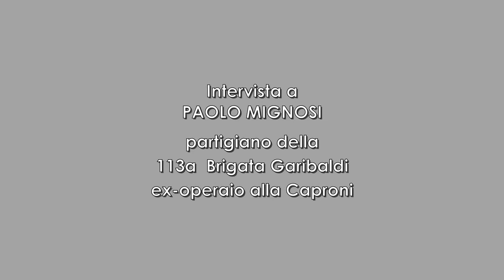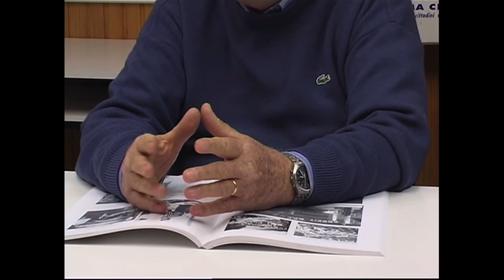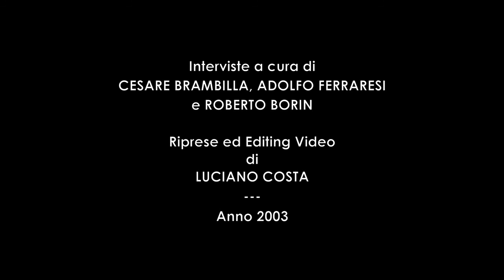7 INTERVISTA Paolo MIGNOSI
7. PAOLO MIGNOSI
Nato a Palermo il 19 marzo 1924 – deceduto a Brugherio il 7 febbraio 2013.
Partigiano della 113a Brigata Garibaldi SAP
Croce al Merito di Guerra.

PROFILO
Siciliano di origine, dal 1968 visse a Brugherio fino al decesso. Negli anni della guerra di Resistenza aveva militato nella 113a Brigata Garibaldi, con la quale condusse a termine varie azioni a partire dall’estate 1944, soprattutto nella zona sud ovest di Milano e a Corsico.
Il 24 Aprile del 1945, prese parte a un’azione nel quartiere milanese di Niguarda (quartiere che venne liberato la sera prima del 25 Aprile) dove i partigiani riuscirono a disarmare un posto di blocco fascista e si impossessarono di tre mitra, due fucili, una pistola Beretta e una coperta militare. Il pomeriggio dello stesso giorno tenne alcuni comizi in fabbriche della Barona, per convincere gli operai all’insurrezione popolare in programma il giorno dopo, con la definitiva cacciata dei nazifascisti.
Il 25 Aprile, a Ronchetto sul Naviglio, prese parte a uno scontro a fuoco contro una pesante autocolonna tedesca in ritirata. Nell’azione, persero la vita tre partigiani e Paolo Mignosi rimase ferito.

L’INTERVISTA
Mignosi partecipò alla resistenza a Milano e dintorni. La sua scelta di aderire alla resistenza avvenne in ambito operaio. Vide antifascisti bastonati nel ventennio. Scelse la resistenza per amor patrio avvinto dalle lotte risorgimentali. I nemico di sempre (la Germania) era diventato padrone in casa nostra. Subito dopo l’8 settembre, capì bene che la guerra non era finita, continuava. In fabbrica, alla Caproni dove lavorava, c’erano armi e munizioni. Mignosi e altri resistenti le presero e le portarono a Cernobbio in attesa degli ordini del comando di Milano di resistenza ai tedeschi. L’ordine non arrivò, nascosero le armi e rientrarono a Milano alla spicciolata. Qualcuno di loro fu catturato e fucilato al campo Giuriati, incluso Giovanni Cervi, dirigente della Caproni. Mignosi non rientrò subito in fabbrica e se la cavò. Pochi giorni dopo, rientrato in fabbrica, cercò alcuni compagni coi quali si recò a Erba per aderire alle prime formazioni partigiani di Giustizia e Libertà. Con loro, iniziarono le prime azioni di disturbo. Poi, per un periodo, dovette assentarsi per problemi di salute. Rientrato, prese contatti con la 113a Brigata Garibaldi. Poi la sua attività partigiana continuò senza interruzioni fino alla liberazione. In uno scontro a fuoco contro una colonna tedesca che fu poi fermata a Ronchetto sul Naviglio, morirono tre partigiani della 113a SAP e Mignosi fu ferito. Scavalcò un reticolato e si trovò ospite di una famiglia della zona Barona. Bloccato a letto, non gli fu possibile condividere la gioia della popolazione nelle giornate della liberazione. Attese i giornali dell’Italia libera come l’ossigeno. Da dopo l’8 settembre non andò più in Fabbrica fino alla liberazione. Poi, rientrò dopo il 25 aprile. Quando andò a Erba, prese il contatto con Otto, che morì a Mauthausen. Il giorno dopo il suo ricovero nella famiglia della Barona, suo padre venne a trovarlo. Fu curato nei giorni successivi da un medico della 113a. La Caproni, dopo la liberazione, fu gestita dai lavoratori e cambiò produzione riparando mezzi pesanti come camion lasciati dagli alleati, vagoni ferroviari, ecc. finché fallì. Il tentativo fu quello di trasformare l’industria bellica in industria di pace. Tornarono al lavoro anche ex deportati rientrati dalla Germania. Nel 1940, Mignosi aveva 16 anni è già lavorava alla Caproni. Con gli scioperi del marzo ’43, gli operai volevano soprattutto che la guerra finisse. Da quegli scioperi si arrivò al 25 luglio, la scossone al regime. Il 25 luglio non c’era un fascista per strada. L’Italia, dopo il 43 fu divisa in due: l’Italia sotto la Repubblica di Salò e l’Italia del sud. Le 4 giornate di Napoli del 1943 rimangono storiche. Quell’Italia ha visto il fascismo del ventennio e non le crudeltà della Repubblica di Salò.